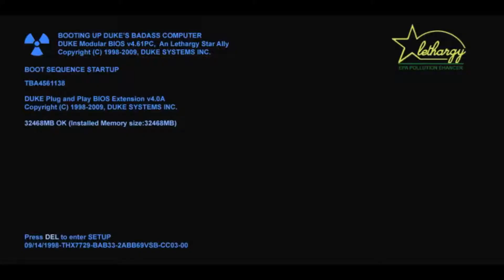[PC] Duke Nukem 3D: 20th Anniversary World Tour: HCR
Unknown Author (who can it be?)
A solid, fast-paced romp through a city with plenty to look at and plenty to blow up. Although it's a '97 map the quality exceeds all expectations, gameplay is solid and puzzles are well-thought out. The level ends rather abruptly however - long before you've explored everywhere. Enemies numbers are dense in the beginning but once you get some the bigger guns they aren't much of an issue.